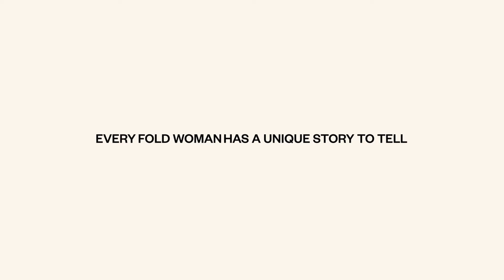Fold Woman - Words of Wisdom by Ruby Hammer MBE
Global make-up artist Ruby Hammer MBE has gone from working on haute couture catwalks to co-founding cosmetics brand Ruby & Millie to launching an eponymous capsule collection. She tells us about style secrets, bad deals and the moment she ground to a halt.

Our Fold Women are from all walks of life: different backgrounds, different sectors, different career paths. Read inspiring stories for women, by women which are personal, powerful and unapologetically honest.